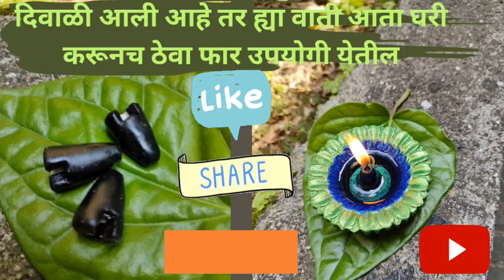DIY diya Wick Holder | दिवाळी आली आहे तर ह्या वाती आता घरी करूनच ठेवा फार उपयोगी येतील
Hello Guyzzz.

In this special Diwali DIY tutorial, I'll show you how to create a beautiful and functional Diya Wick Holder using shilpkar clay. This unique project will not only add an elegant touch to your Diwali decorations but also make lighting Diyas a breeze.

Join me in spreading the warmth and light of Diwali by making this stunning accessory yourself.